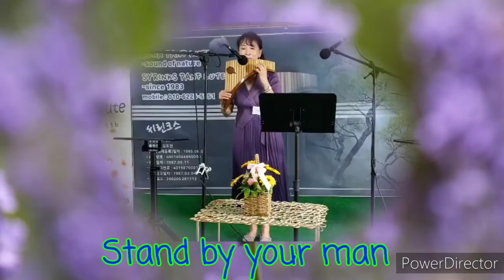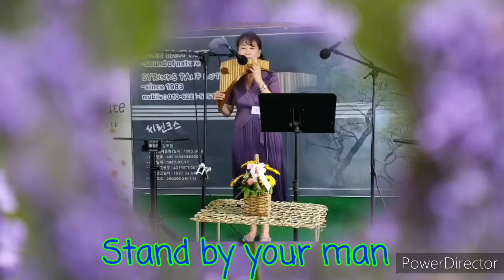Stand by your man#팬플룻김경숙# 소나팬플룻 백합목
'자연의 소리' 동호회에서 팬연주